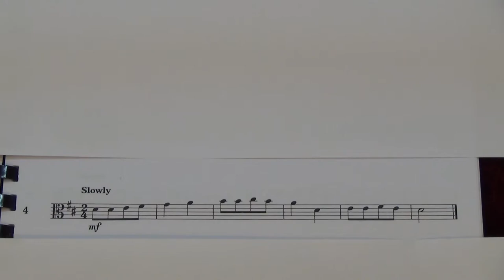Viola Grade 1 Sight Reading No 4 Slowly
Grade 1
No. 4 Slowly
Played by Mike Chow